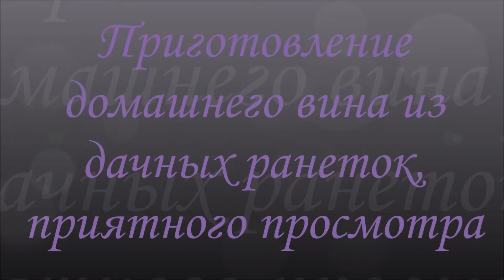Домашнее вино из яблок, пошаговый видеорецепт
Домашнее вино из яблок, ароматное, запах спелых яблок. Домашний сидр. Пошаговый видеорецепт. Поэтапное приготовление домашнего вина из яблок. Самый простой рецепт домашнего вина.
На 1 литр сладкого яблочного сока  200 гр. сахара.